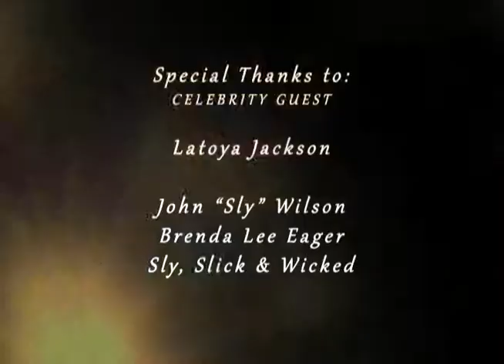Gabrielle Wade sings "House Of The Rising Sun"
Nu Skool Sings Old School Performer  Gabrielle Wade - Tribute To The Legions " Edited &:Video by Dana Sol / Boomboomdesol